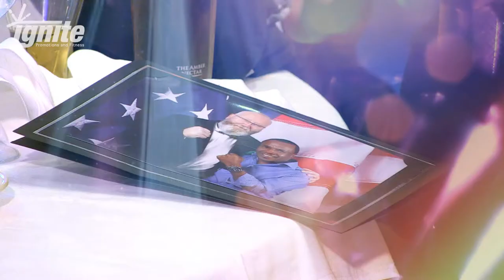Boxing Legend Sugar Ray Leonard at Ignite Promotions Lunch With A Legend at the Fenwick Hotel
Ignite Promotions hosted boxing Legend Sugar Ray Leonard for the start of his UK tour. Lunch With A Legend, on 15th March 2015, was held at the Fenwick Hotel in Ayrshire. It was also Ignite Promotions first live event that also turned out to be a massively successful one. The event included a Q&A session with Sugar Ray Leonard, photo opportunities, a fantastic lunch, boxing memorabilia auction and entertainment. To say the audience was delighted would be an understatement.

Ignite Promotions is run by Claire and Ryan Brawley. They have since organised events featuring sporting heros such as Paul 'Gazza' Gascoigne, Joe Calzaghe,  John Hartson, Chris Sutton, Roberto Duran, and Graeme Souness.